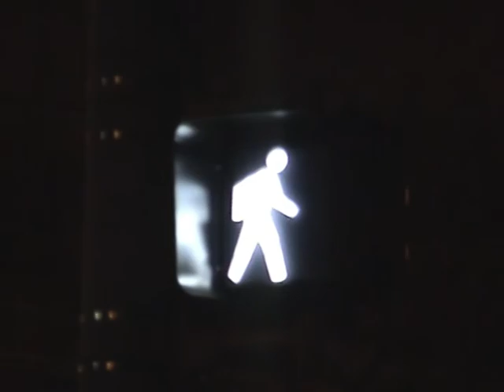Ethnicity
Selfie video by Brian Wadlington aka "Strangecat Rarebird"